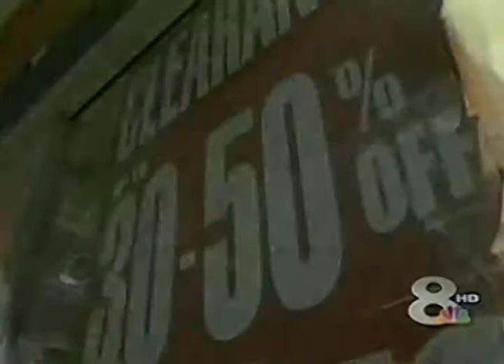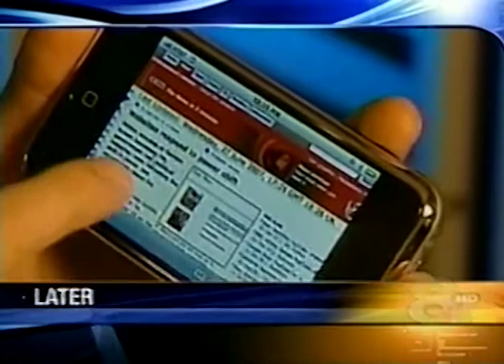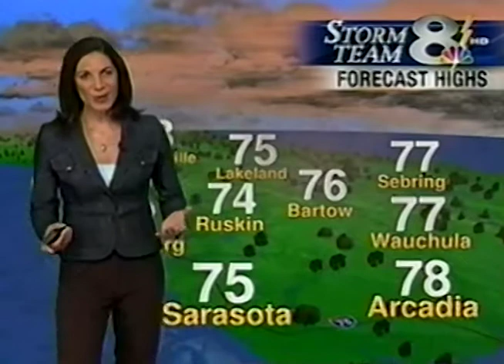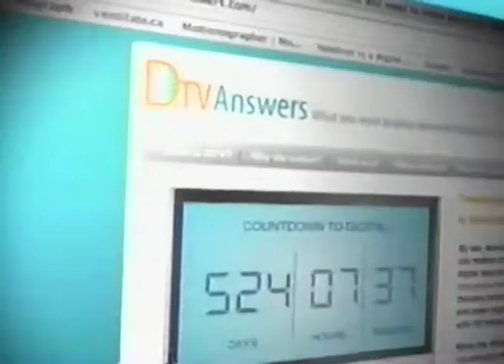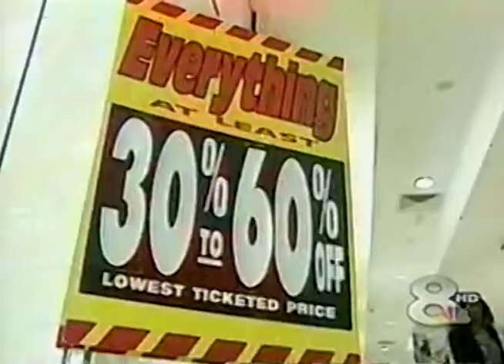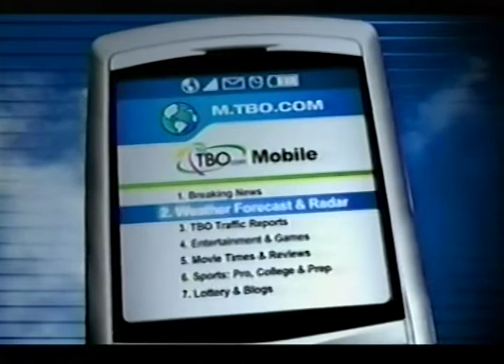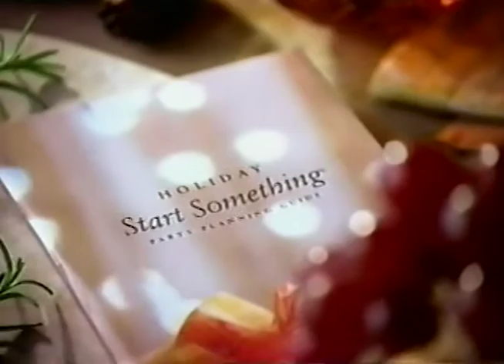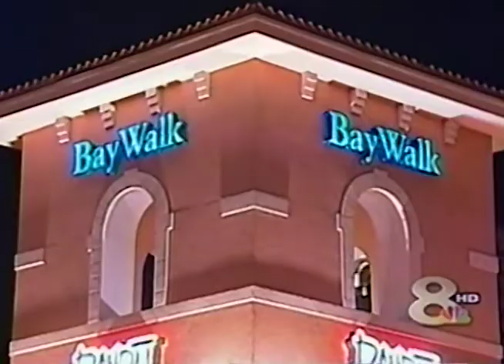WFLA TV News Channel 8 The Midday Report Tampa December 26, 2007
This broadcast is from WFLA TV in Tampa, Florida, United States from December 26, 2007. Some promos, commercials, branding, or interstitial material may be included.